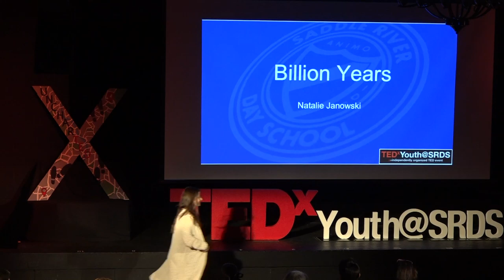Billion Years | Natalie Janowski | TEDxYouth@SRDS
Natalie Sings an original song about the world and her dreams for the future. She sings about every day human struggles and how she wishes peace could spread throughout the planet. Natalie Janowski is a sophomore at Saddle River Day School. She loves to perform, draw and act in school musicals and plays. This talk was given at a TEDx event using the TED conference format but independently organized by a local community.